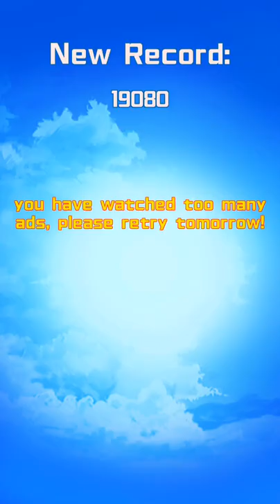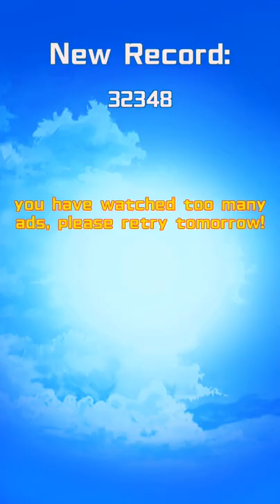Super Wings Jett Run - IOS, Android Gameplay Part 2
Super Wings Jett Run - IOS, Android Gameplay

-Official genuine license
The original characters and plots make you to instantly integrate into it!

-- Rich and varied gameplay
Simple operation and rich gameplay make you can't stop!

--High definition image quality
Gorgeous effects in HD scenes let you enjoy the visual feast!

- New city - Tokyo & Osaka, Japan, speed up! Feel the joy of running and exploring in a fresh Japanese style!
-Innovative express play, let you accompany Jett and Dizzy deliver packages to children in different cities and share happiness!

Download the game and let Super Wings take you around the world. Start your magical journey now!